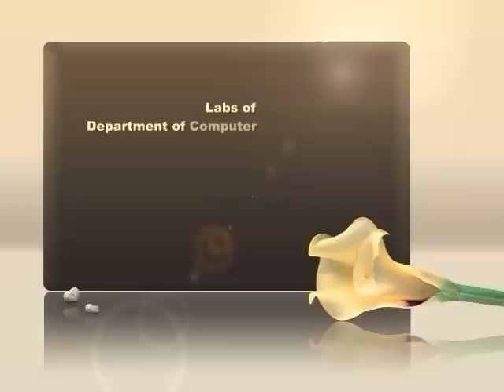Department of CSE, GTBKIET, Chhapianwali, Malout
Snapshots of Various Labortaries of CSE Department
1. Internet Lab
2. Expert System Lab
3. RDBMS Lab
4. OS Lab
5. Project Development Lab
6. Computer Centre